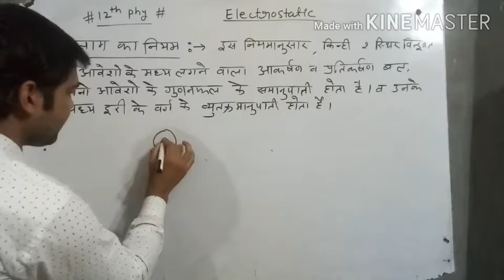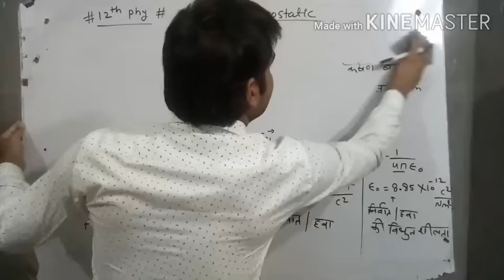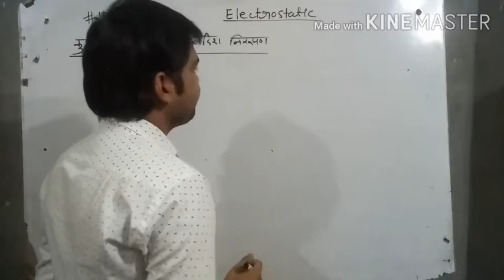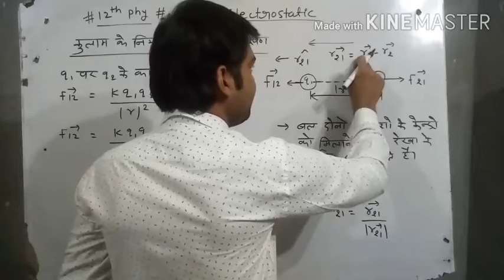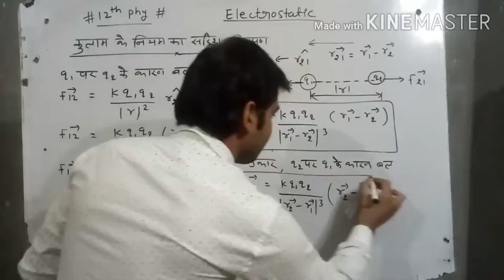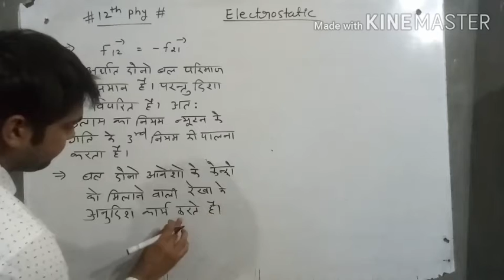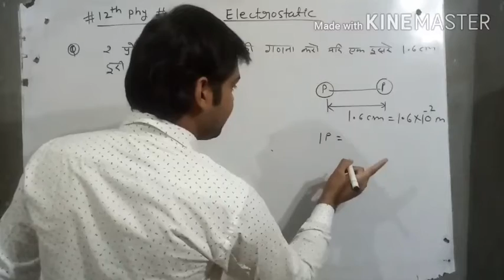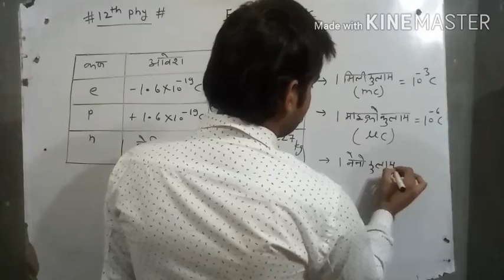12th phy part -3 | कूलाम का नियम | सदिश रूप में कूलाम का नियम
Hlo student